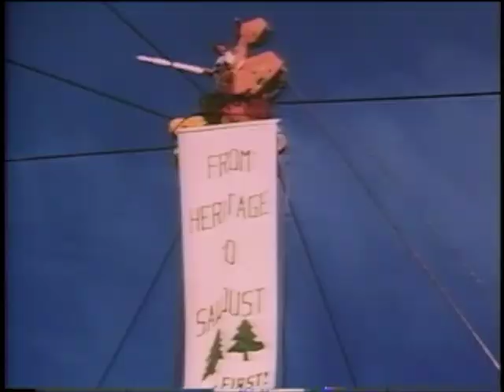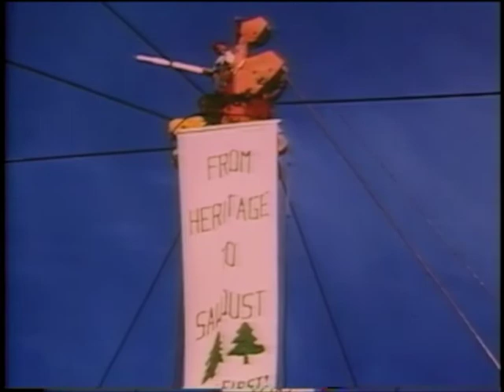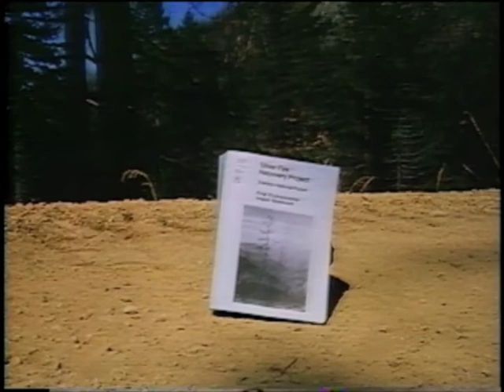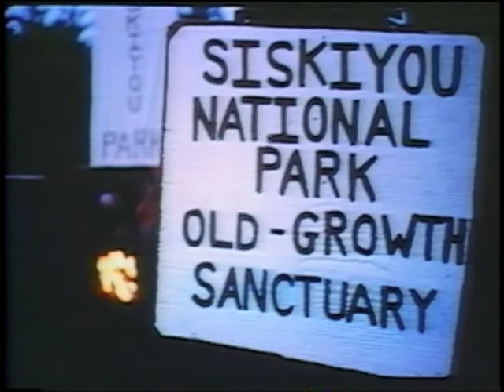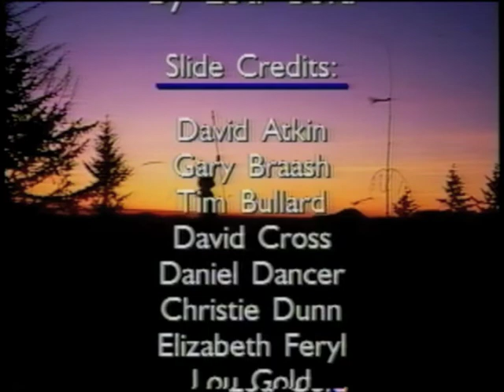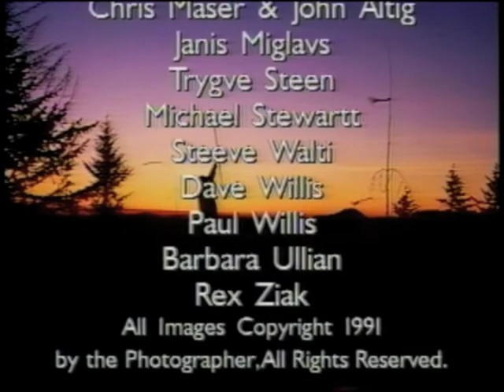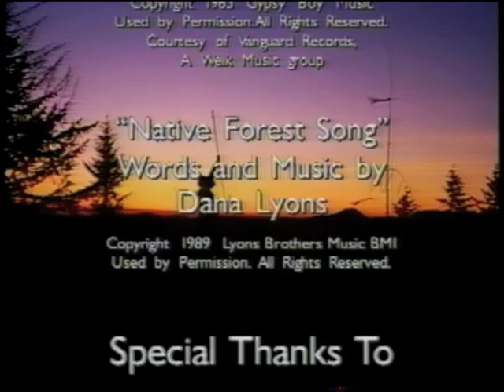Lou Gold - Earth Wisdom and Political Activism